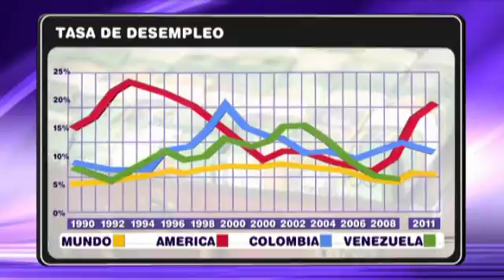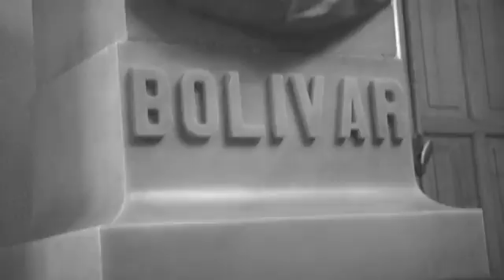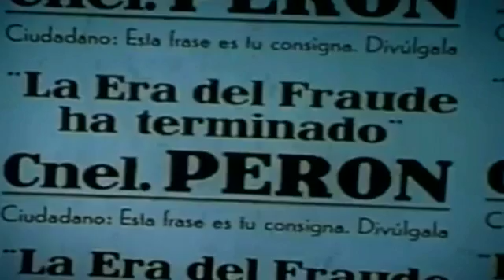"Vía V" Venezuela, en la encrucijada por la salud de Chávez (cap. 435- parte 2- 10/01)